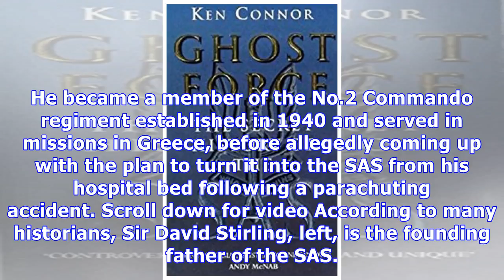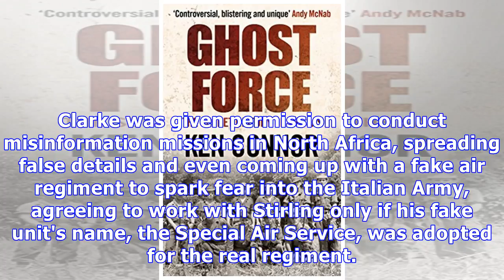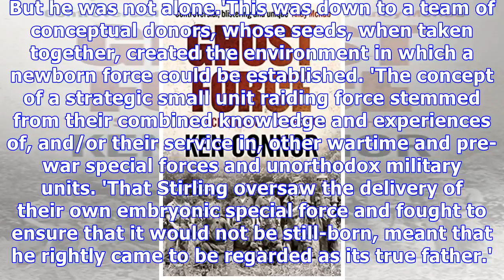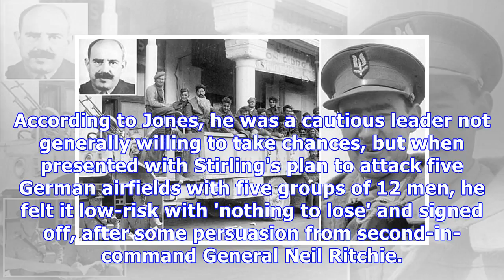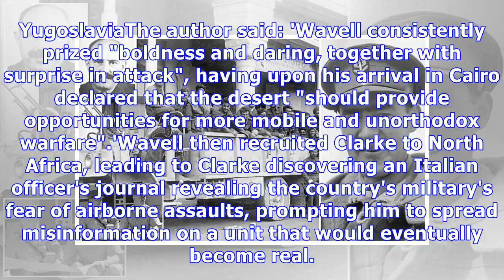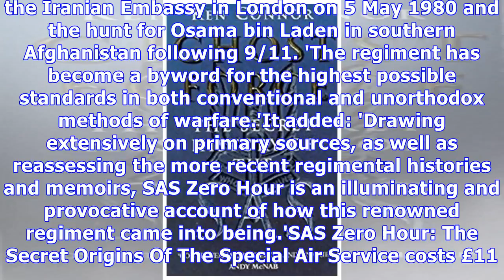The secret history of the SAS